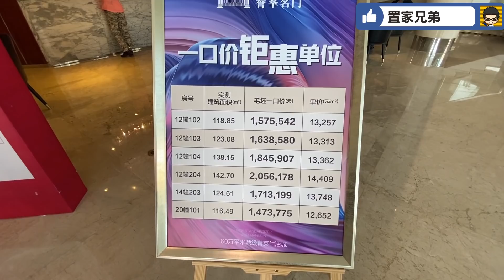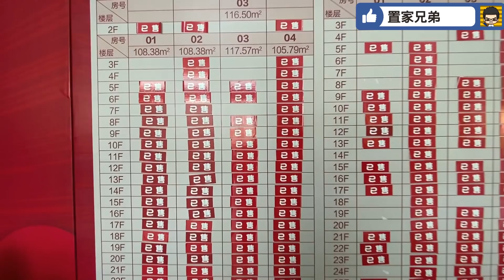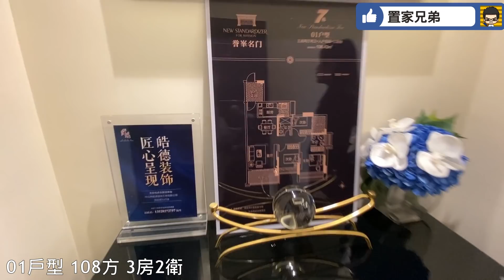坦州盤中贈送面積最多｜特價單位12XXX起！｜參觀已屆現樓的譽峰名門｜位置坦洲車往返香洲極便捷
內容目錄
00:18 開場介紹
01:04 進入銷售中心｜區位圖介紹｜模型介紹
07:24 進入園林並參觀示位
35:44 總結